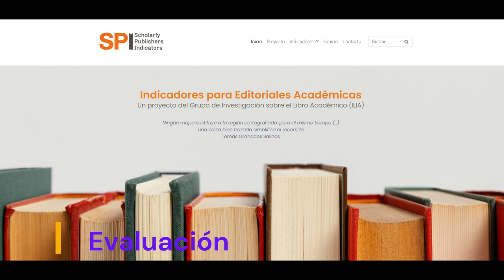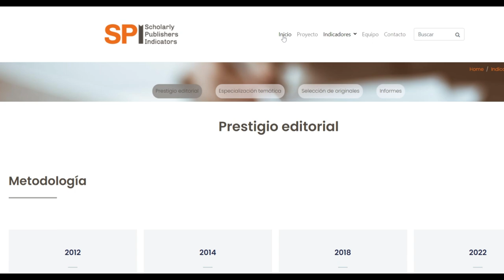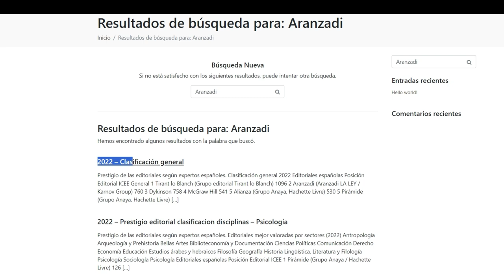Videotutorial de búsqueda en SPI (Scholarly Publishers Indicators)